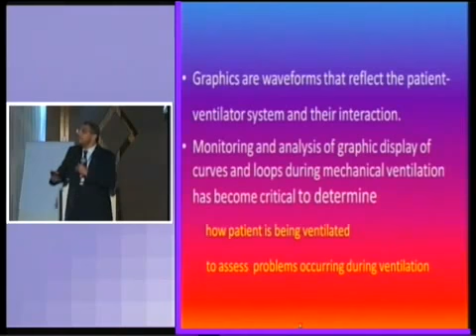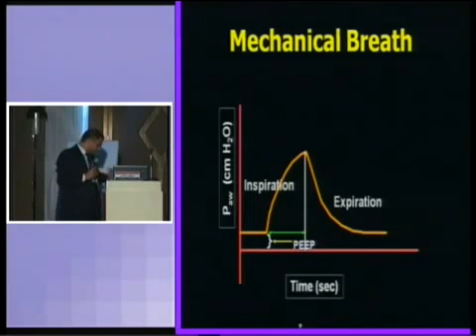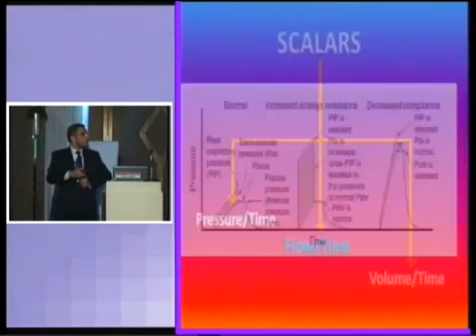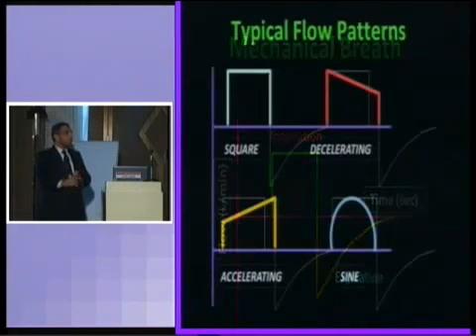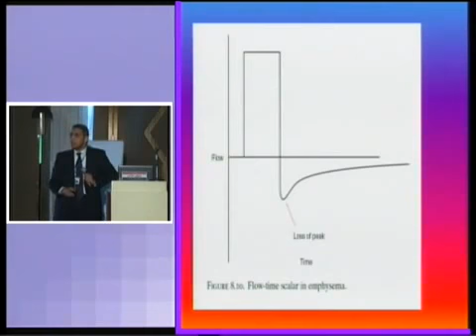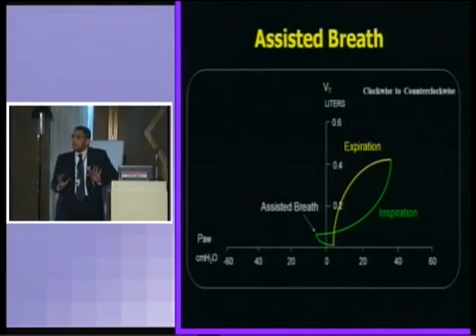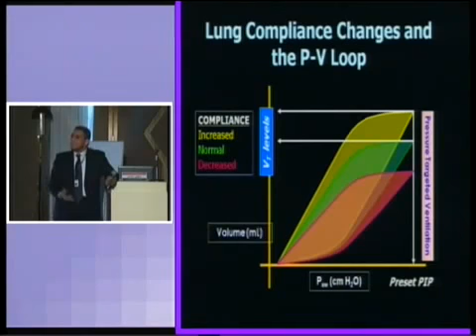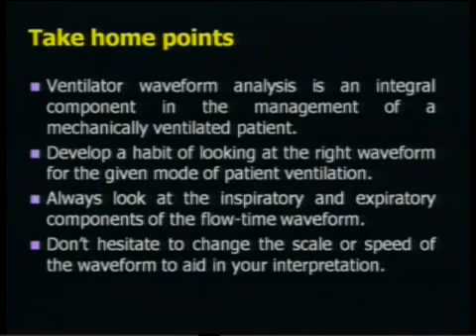Ventilator Graphic made easy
Mechanical Ventilation, graphical analysis